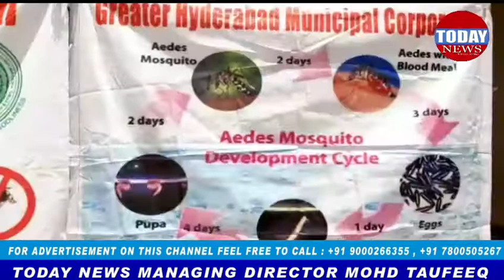TODAY NEWS Today Nampally MLA JAFAR Hussain Meraj. Awareness Program at Muradnagar KHK Function h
Today

Nampally MLA JAFAR Hussain Meraj.
Awareness Program at Muradnagar KHK Function hall GHMC  urban malaria scheme (Entomology ).
malaria, Dengue ,prevention & mosquitos control.
Along with.
GHMC DY COMMISSIONER.

Ex MAIYOR Majid Hussain.

Asifnagar CORPORETOR khaja moinuddin.